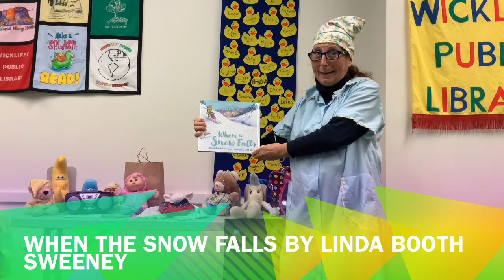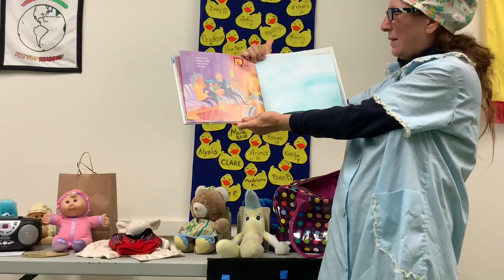Mrs. D. and The Letter M.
Enjoy a beautiful story about snow fall.